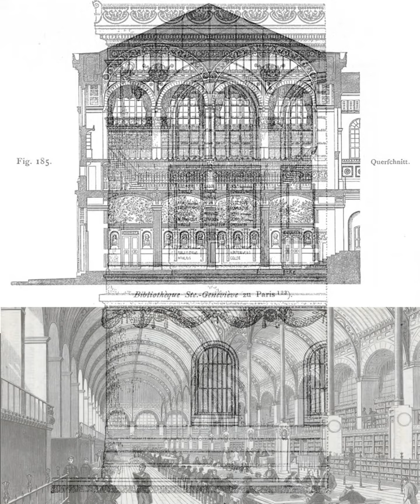Bibliothèque Sainte Geneviève - Paris - 1850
The Bibliothèque Sainte-Geneviève in Paris, designed by Henri Labrouste and completed in 1850, is considered one of the most significant libraries of the 19th century. The building is noted for its innovative use of iron construction and natural light, which together create a sense of transparency and weightlessness in the interior spaces.

The exterior of the building is characterized by a simple, unadorned façade, punctuated by tall, slender arched windows that allow light to flood into the reading rooms. The interior is organized around a central atrium. This atrium serves as the main circulation space for the library, with reading rooms and stacks located on either side.

Labrouste's use of iron construction was innovative for its time, and the Bibliothèque Sainte-Geneviève is considered a masterpiece of this technique. The use of iron allowed for a more efficient use of space, with thin columns and beams supporting the structure, and allowed for the creation of large, open spaces that were flooded with natural light. The ironwork is left exposed, emphasizing its importance to the building's structure and design.

In addition to its technical innovations, the Bibliothèque Sainte-Geneviève is noted for its functional design. Labrouste carefully considered the needs of the library's users, creating a comfortable and efficient space for reading and research. The reading rooms are spacious and well-lit, with ample space for tables and chairs, and the stacks are arranged in a logical and easily navigable fashion.

Overall, the Bibliothèque Sainte-Geneviève is a masterpiece of 19th-century architecture, notable for its technical innovations, functional design, and striking beauty.